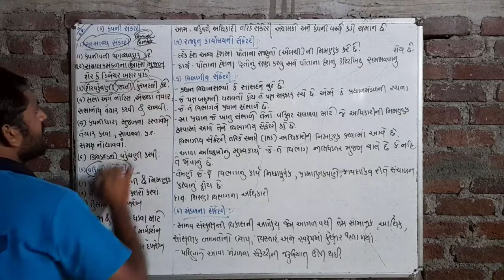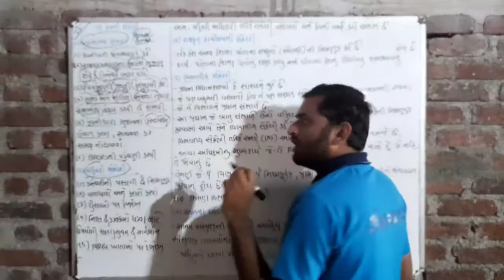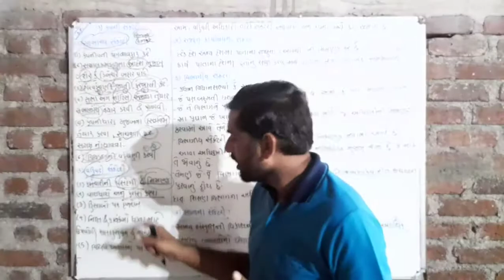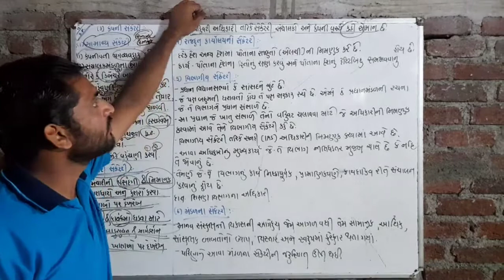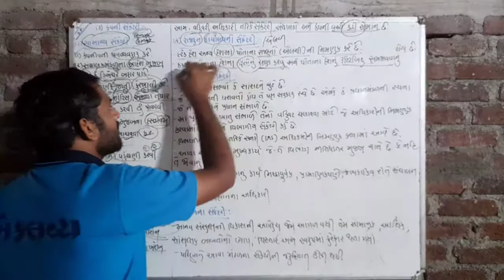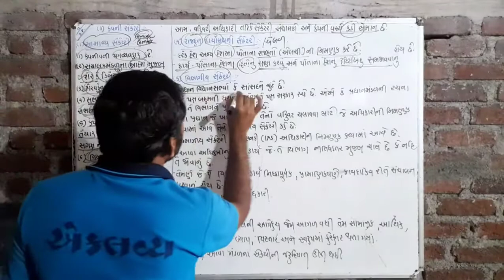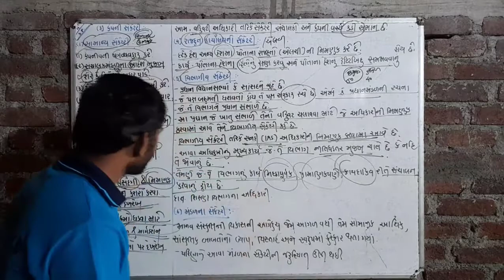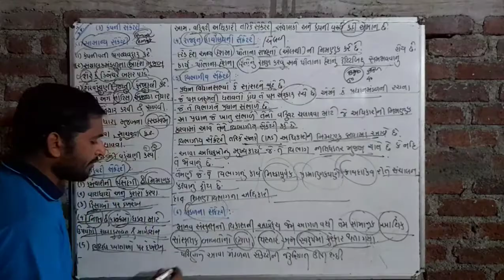STD-11|| S.PC.C || CH-1 || વિભાગ-2 || સેક્રેટરીનો અર્થ અને પ્રકારો || PART-4|| BY HARESH BALDANIYA